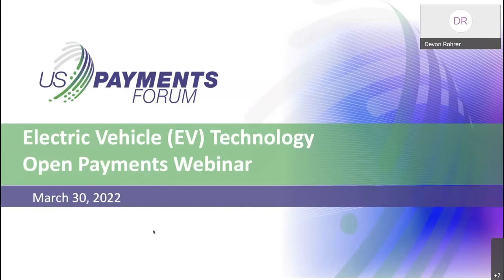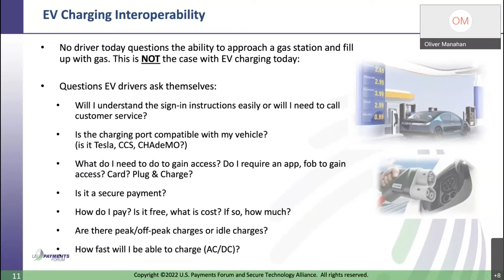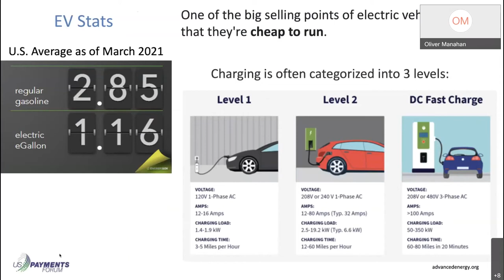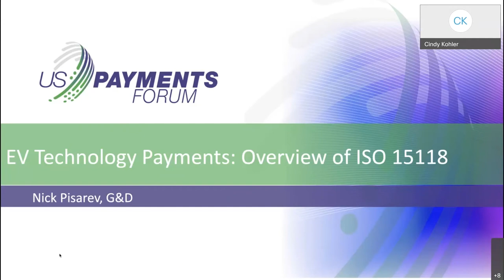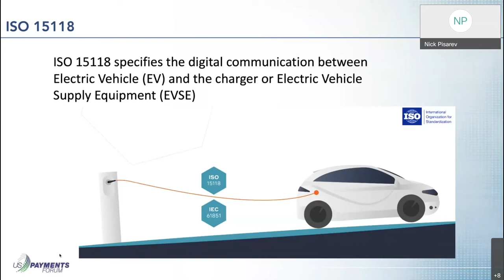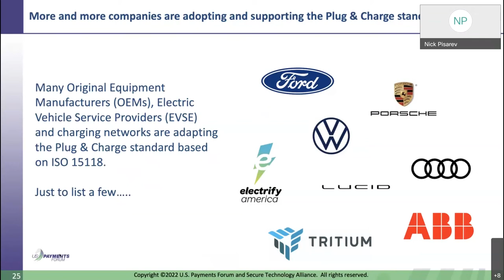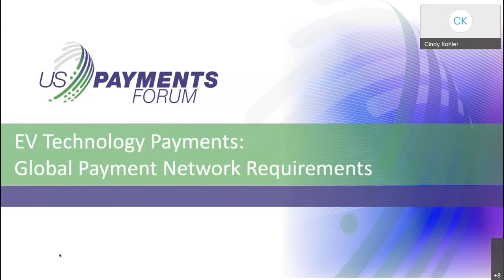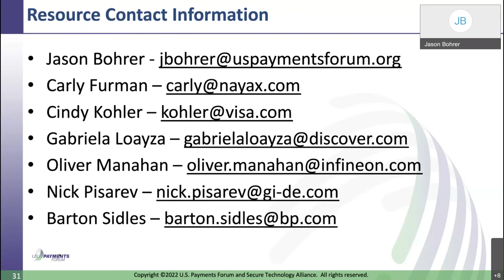Electric Vehicle (EV) Technology for Open Payments Webinar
The Electric Vehicle (EV) market is a burgeoning industry which is expected to continue to gain traction among consumers and manufacturers. In the U.S., EV momentum is being supported by recent federal legislation which promises to provide nearly $5 billion to help states create a network of EV charging stations along designated Alternative Fuel Corridors. The U.S. Payments Forum is working to address potential EV adoption challenges tied to payment transactions through its upcoming webinar, “Electric Vehicle (EV) Technology Open Payments.”

Attendees can expect to walk away with a greater understanding of the EV market in the U.S., as well as strategies to improve interoperability and the implementation of open payments at EV charging stations.

Webinar Speaker include:

Oliver Manahan, Infineon Technologies; Cindy Kohler, Visa; Gabriela Loayza, Discover; Barton Sidles, bp; Carly Furman, Nayax; Nick Pisarev, G+D; and Jason Bohrer, U.S. Payments Forum.